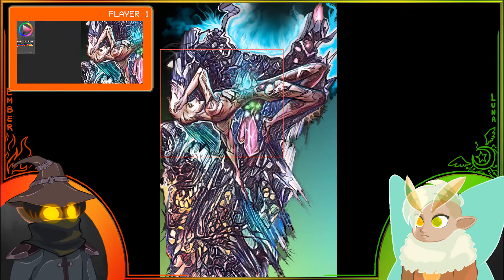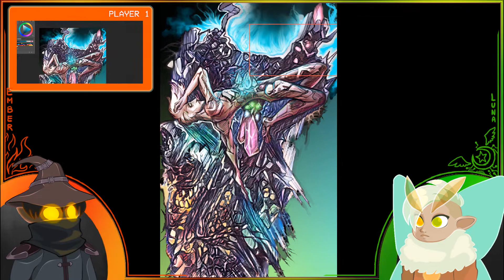Mortality and Art - Drawing With Jerin Episode #14